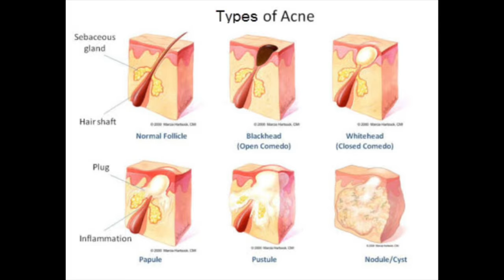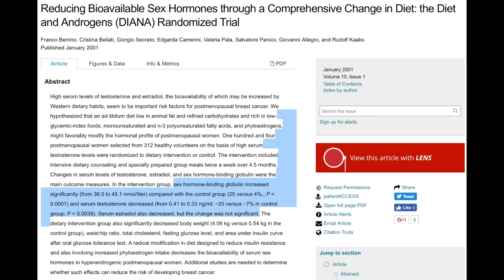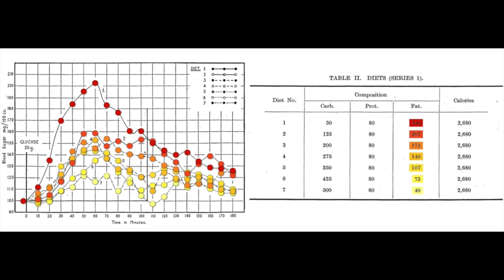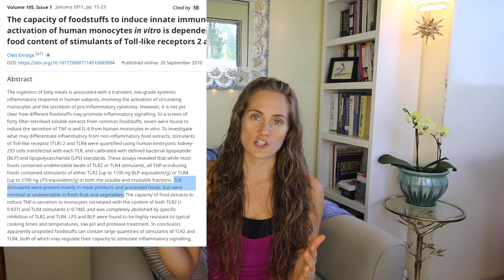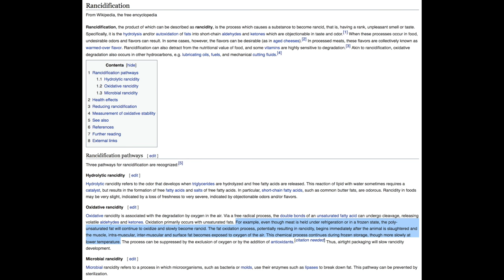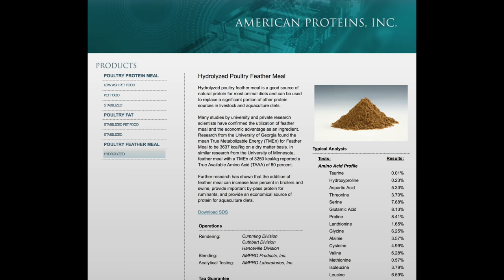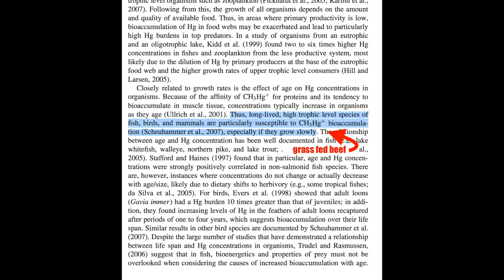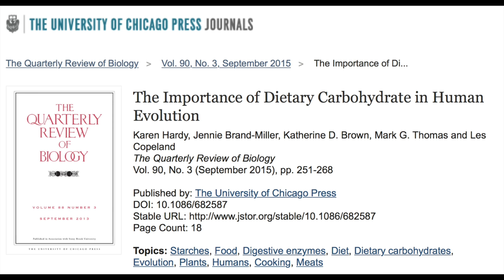Hormonal Acne - Stop the Monthly Breakouts! The Acne Series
Effect of low-fat diet on female sex hormone levels

Reducing bioavailable sex hormones through a comprehensive change in diet: the diet and androgens (DIANA) randomized trial
SHBG

Dietary lipids: an additional regulator of plasma levels of sex hormone binding globulin

Effects of dietary fat and fiber on plasma and urine androgens and estrogens in men: a controlled feeding study
high fat, low fiber diet affects sex hormone levels

bacteria unbinding/reabsorption of estrogens

The effects of a low-fat, plant-based dietary intervention on body weight, metabolism, and insulin sensitivity

Intramyocellular lipid concentrations are correlated with insulin sensitivity in humans: a 1H NMR spectroscopy study

Mechanisms underlying skeletal muscle insulin resistance induced by fatty acids: importance of the mitochondrial function

Estrogens, diet, fiber, fat, etc

AA linked to high Omega-6 intake

Fetal exposure to PCBs and their hydroxylated metabolites in a Dutch cohort.

PCDD/Fs and dioxin-like PCBs in human milk and estimation of infants’ daily intake: a review

The Garden of Eden: Plant based diets, the genetic drive to store fat and conserve cholesterol, and the implications for Epidemiology in the 21st century